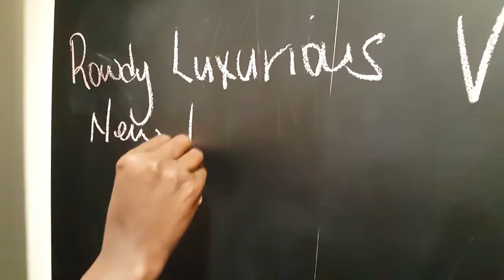Rowdy Luxurious Van